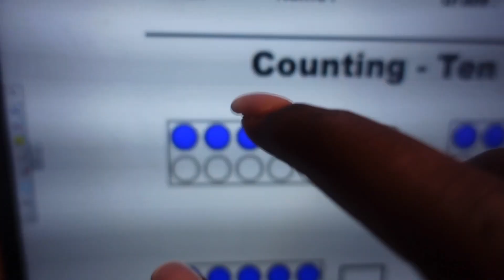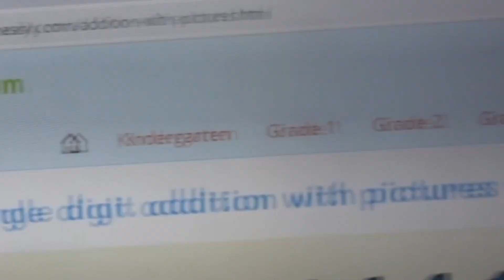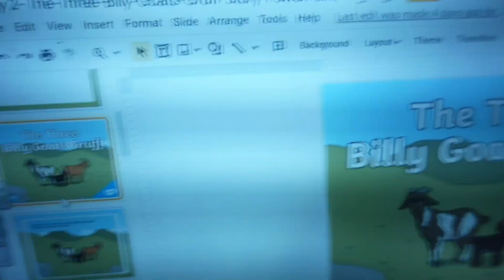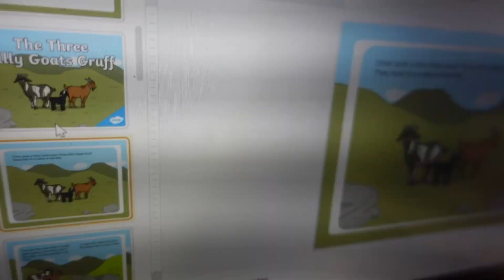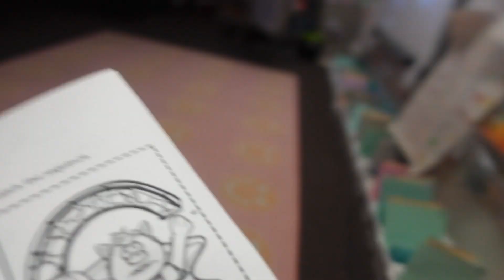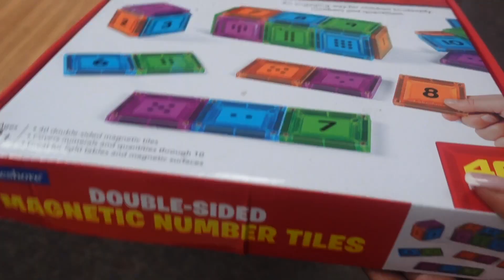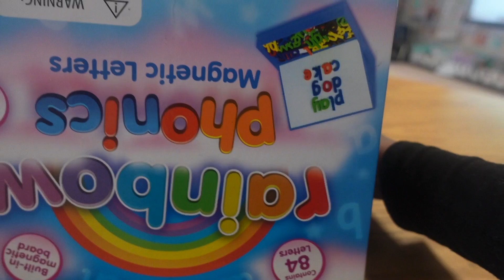A Day In The Life Of A Kindergarten Teacher | Learning to Lesson Plan, Teaching Addition ep. 8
Hey Bestie!
  It was a calm teacher vlog.  I’m almost through my first year, but there’s still things I’m working on.

All of this footage was filmed outside of work hours.

Comment your Instagram name  for a chance to get shouted out in my next video 🤍

Classroom Setup ( Kindergarten Edition)

◦ AGE: 25
◦ CAMERA: Sony ZV -1